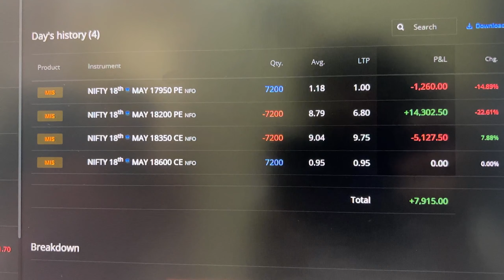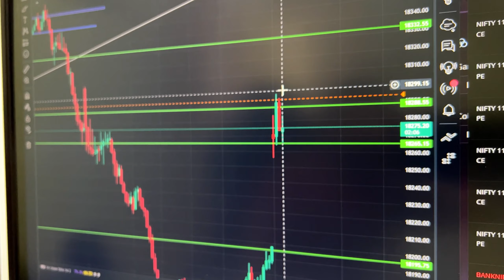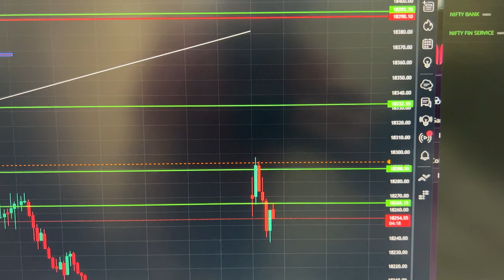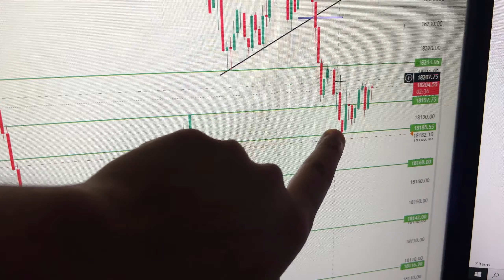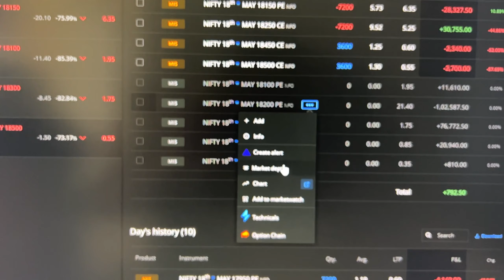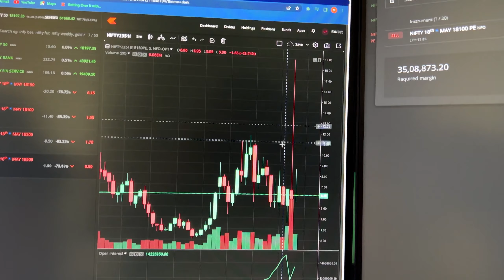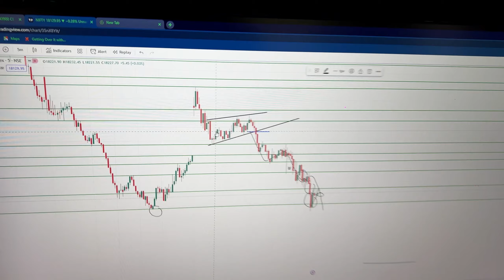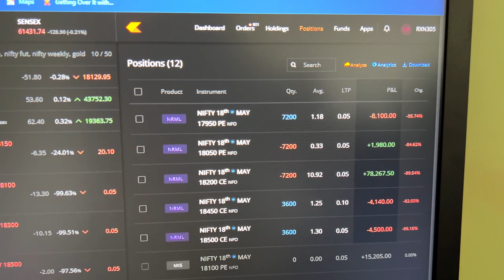NEW NORMAL EXPIRY, AAJ FIR LAGE SPIKES | PROFIT HUA YA LOSS?|TRADING VLOG#optionstrading#stockmarket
ALL PRODUCTS LINKS :

ELECTRONICS -
32 inch Monitor
27inch Virtical Monitor x 2
Razer Mouse
Mouse pad
FIFINE MIC

Pc Parts
Motherboard (WIFI)
Graphics Card
Ram 16gb x 2
SSD 1tb m.2
2tb hhd
Liquid Cooler
Stand for monitor x 2

Deco
Night Lamp
Aroma Diffuser
Aroma Diffuser oil
Artificial grass plants
Wall Deco 1
Wall Deco 2
Sound Acoustic Foam